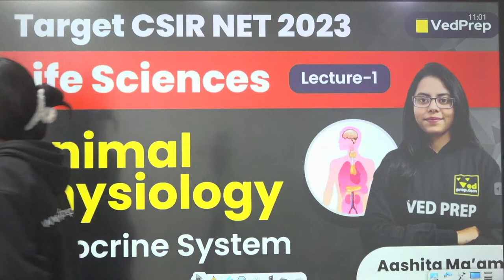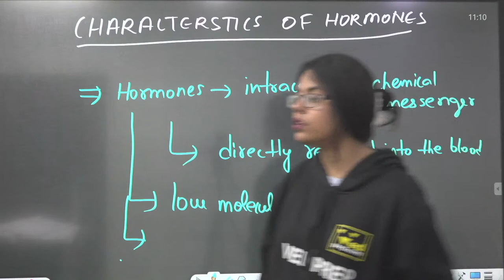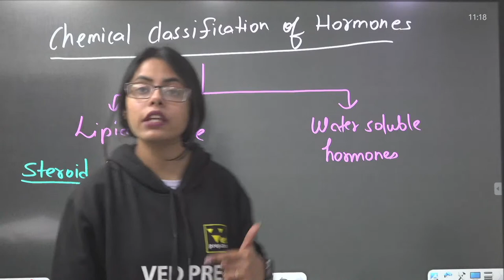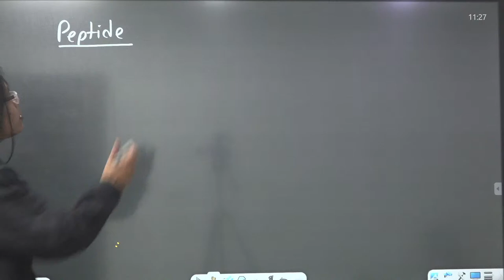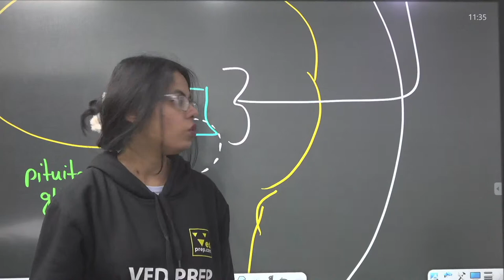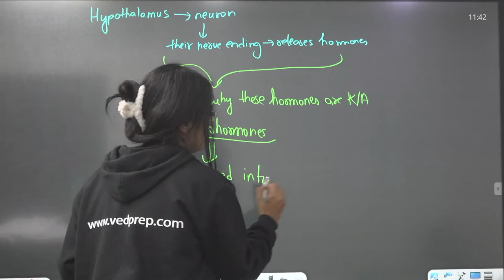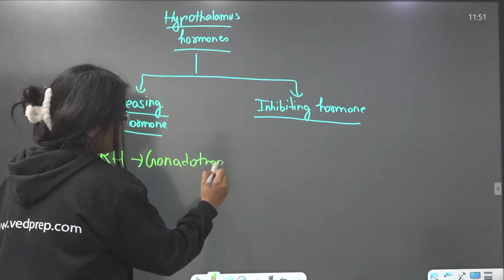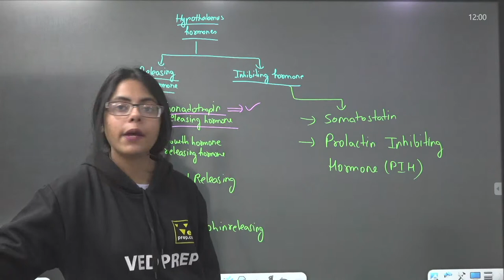Endocrine System | Animal Physiology | CSIR NET 2023 Life Sciences | VedPrep Biology Academy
➤ About VedPrep Biology Academy:
Welcome to VedPrep Biology Academy.

After the astounding success of Chem Academy, we bring you our initiative VedPrep Biology Academy, under the aegis of student heartthrob Ved Sir through the educational venture VedPrep.

This channel is aimed at preparing students for various competitive exams in Biology (JNU-CEEB, IIT-JAM, DU, BHU, MKU, HCU) and research-level exams (CSIR-JRF, ICMR, DBT & ICAR). Proven track record of producing top ranks each year and germinating 5000+ academicians by the enormous efforts of experience and highly passionate faculty members we provide you with quality education.

✔️ Subject marathons
✔️ Generic video
✔️ Informative videos
✔️ Motivational sessions
✔️ Career counseling sessions for biology in CSIR NET, IIT JAM, GATE

👉 Have Any Queries? Ask Us.